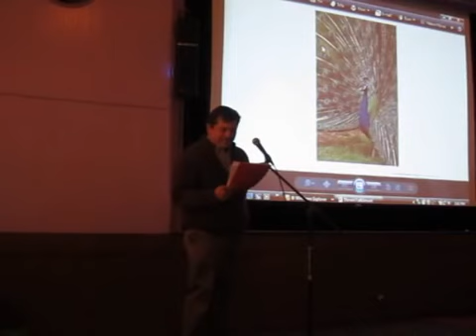Dave Seaborg is Charles Darwin (1)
Evolutionary biologist David Seaborg - dressed as Charles Darwin - gives a fascinating lecture on Darwin Day 2013.
David Seaborg is introduced by David Boland.
Event: Darwin Day celebration, Sunday, February 24, 2013
Location: Fellowship of humanity Hall, Oakland, California.